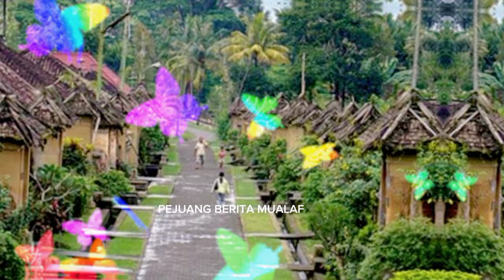kisah mualaf wanita cantik bali masuk Islam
Terharu kisah mualaf cantik dari bali niputu p Dewi semua menangis usai ucap syahadat pertama dia ini sebenarnya tidak dapat izin dari orang tua masuk Islam
"Terharu! Kisah Mualaf Cantik dari Bali, Niputu P Dewi, Menyentuh Seluruh Hati"
Inilah Sebuah momen mengharukan dari Bali, seorang perempuan cantik bernama Niputu P Dewi membagikan momen menyentuh hati saat dia mengucapkan syahadat pertamanya. Tidak hanya dirinya sendiri yang terharu, tetapi juga semua orang yang hadir ikut menangis haru.
Kisah Niputu P Dewi ini menjadi lebih mengesankan ketika dia mengungkapkan bahwa dia sebenarnya tidak mendapat izin dari orang tuanya untuk memeluk agama Islam. Namun, kekuatan keyakinannya dan cinta kepada agama baru yang dia yakini membuatnya tetap tegar dalam mengambil keputusan ini.

dan YouTube mualaf center Yogyakarta

agar tidak ketinggalan update video terbaru tiap hari dari Kami